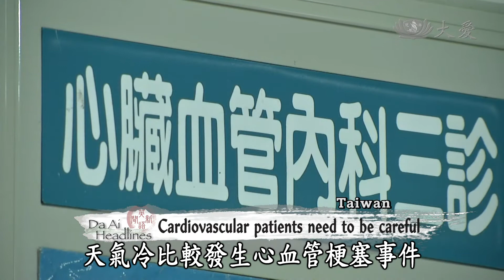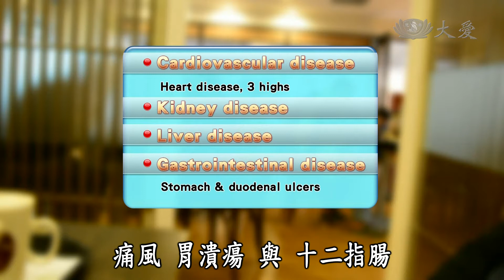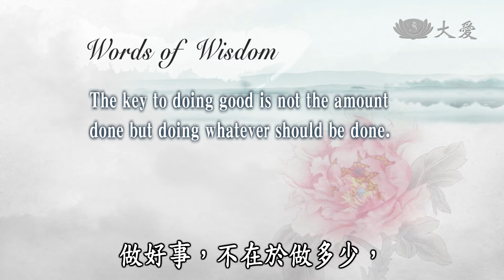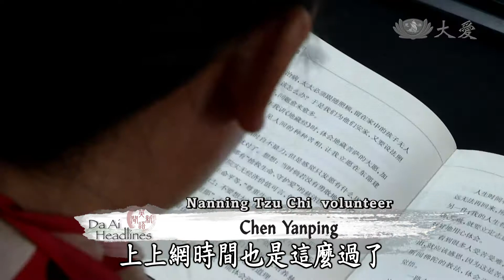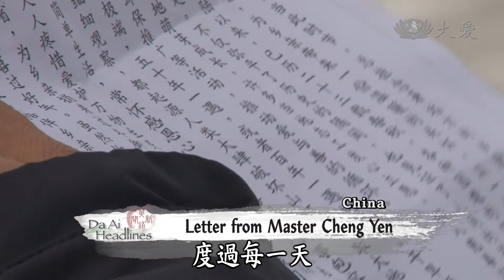【DaAi Headlines】20150205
Coming up, we join the year-end blessing ceremony in Tacloban of the Philippines.
And, we get to know Tzu Chi volunteer Chen Yanping(陳艷萍) from China and witness her selfless givings.
今天的節目，我們來看在菲律賓獨魯萬舉辦的歲末祝福
接著，我們來認識中國慈濟志工陳艷萍，以及她無私奉獻的精神

1.獨魯萬歲末+獨魯萬歲末前置Year-end blessing ceremonies in Tacloban
2.印社區歲末Bamboo banks filled with love
3.吉蘭丹健康Dust now covers the flood zone
4.美秋溪義診Helping the medically deprived
5.非補不可(2)Herbal soup in winter?
6.冬令桂人來(2)TC volunteer- Chen Yanping
7.河南冬令發放Warming up a cold winter in China
8.越南助學發放Bringing love & opportunity to students
9.卓溪居家修繕Customized safety features
END：南靖環保歲末